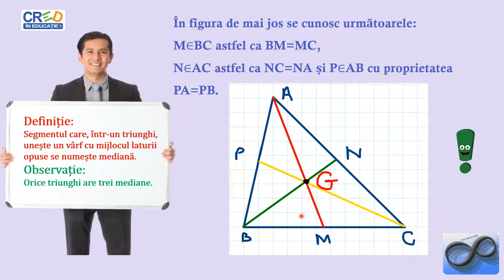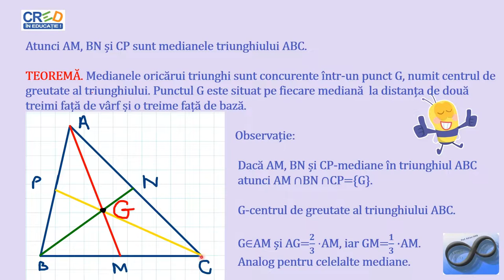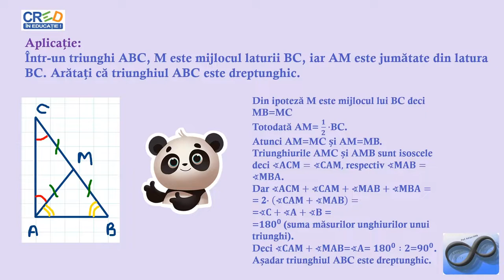Mediana - Concurența medianelor unui triunghi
Activitatea de învățare asociată din programa școlară este aceea de a construi configuraţii geometrice cu triunghiuri având proprietăți date, cu ajutorul instrumentelor geometrice sau al softurilor matematice.
Se va analiza setul de ipoteze ale unei probleme şi se vor elabora  strategii de rezolvare prin raportarea adecvată la proprietăţile studiate ale triunghiurilor.
Materialul poate fi fost parcurs și în studiu individual, de către elevi, în ritm propriu.